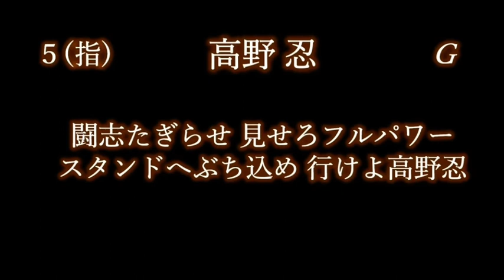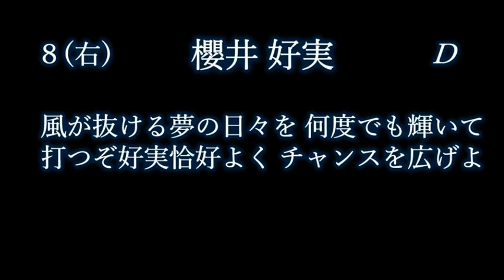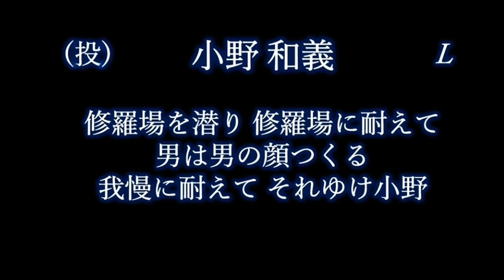応援歌1-9リクエスト その18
リクエストしてくださった 道頓堀のピラニア 様

１(三)黒田哲史(読売ジャイアンツ)
２(遊)藤本敦士(阪神タイガース)
３(左)ブレイディー(千葉ロッテマリーンズ)
４(捕)小豆畑眞也(阪神タイガース)
５(指)高野忍(読売ジャイアンツ)
６(一)安田尚憲(千葉ロッテマリーンズ)
７(中)岡村隆則(西武ライオンズ)
８(右)櫻井好実(中日ドラゴンズ)
９(二)桜井伸一(ヤクルトスワローズ)
　(投)日笠雅人(福岡ダイエーホークス)
　(投)ガトームソン(福岡ソフトバンクホークス)
　(投)小野和義(西武ライオンズ)
代打　猪本健太郎(福岡ソフトバンクホークス)
代打　宮里太(横浜大洋ホエールズ)
代打　牧谷宇佐美(ヤクルトスワローズ)